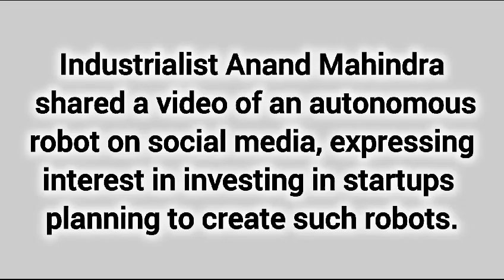River cleaning robot impresses Anand Mahi ndra